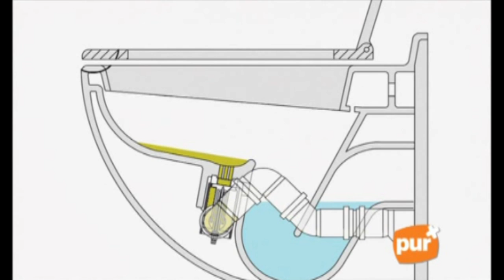Struvite production / MAP-Düngerproduktion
Video clip from children's show in German TV with English subtitles (for English subtitles please press CC at the right corner of the video window).

At the main building of the headquarters of the "Deutsche Gesellschaft für Internationale Zusammenarbeit (GIZ)" in Eschborn, Germany a sustainable sanitation system is installed. The treatment and recycling of urine within the sustainable sanitation system is part of a research project called "SANIRESCH" (SANItary Recycling ESCHborn). The system consists of urine-diversion flush toilets, waterless urinals, separate piping systems for urine, tanks for urine storage and a precipitation reactor to produce phosphorus fertiliser from urine. This fertiliser is called struvite or MAP (Magnesium Ammonium Phosphate) and can be used in agriculture. It is very clearly explained by GIZ employee Philipp Feiereisen and moderator Eric Mayer how phosphorus fertiliser is produced from the urine of GIZ staff. The second part of the TV program shows the use of the struvite fertiliser with an impressive experiment, which was conducted in the botanical garden at the university of Mainz in Germany. The link to the situation in developing countries is given at the beginning and end of the TV show.

Im Hauptgebäude der Zentrale der Deutschen Gesellschaft für Internationale Zusammenarbeit (GIZ) in Eschborn/Deutschland ist ein nachhaltiges Sanitärsystem installiert. Die Behandlung und die Wiederverwertung von Urin ist ein Teil des Forschungsprojektes „SANIRESCH" (SANItär Recycling ESCHborn). Das System besteht aus wassergespülten Trenntoiletten, wasserlosen Urinalen, einem getrennten Rohrleitungssystem für Urin, Tanks zur Lagerung von Urin und einem Fällungsreaktor zur Erzeugung von Phosphordünger aus Urin. Dabei handelt es sich um Struvit- oder MAP-Dünger (Magnesium-Ammonium-Phosphat), der in der Landwirtschaft eingesetzt werden kann. Durch den GIZ-Mitarbeiter Philipp Feiereisen und den Moderator Eric Mayer wird anschaulich erklärt, wie Phosphordünger aus dem Urin der GIZ-Mitarbeiter hergestellt wird. Die Reportage beweist die Wirksamkeit des MAP-Düngers im zweiten Teil anhand eines eindrucksvollen Experiments, das im botanischen Garten der Universität Mainz durchgeführt wurde. Der Bezug zur Situation in Entwicklungsländern wird am Anfang und am Ende des Films hergestellt.